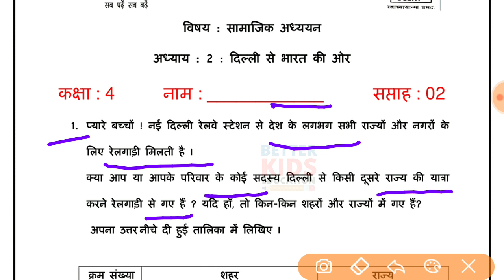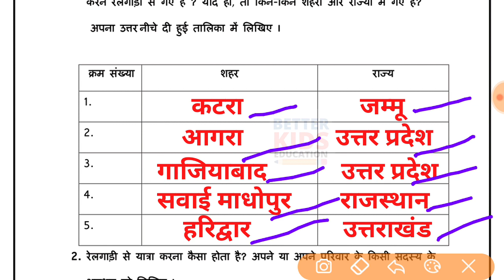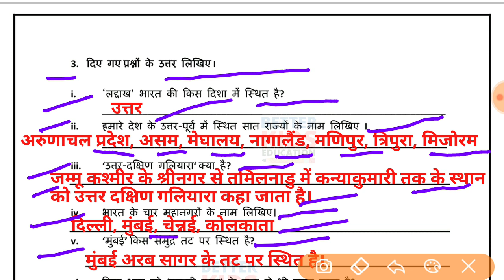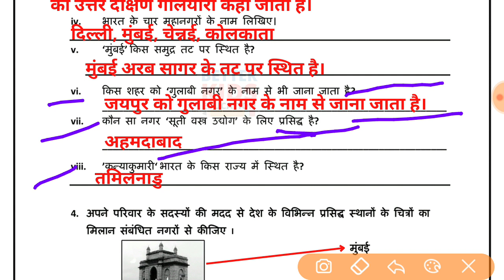EDMC Class 4 Worksheet 2 SST सामाजिक अध्ययन कार्यपत्रक 2 दिल्ली से भारत की ओर उत्तरसहित Week 2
Worksheet 2 Class 4 SST EDMC सामाजिक अध्ययन कार्यपत्रक 2 पाठ 2 दिल्ली से भारत की ओर sst उत्तर सहित dilli se bharat ki aor
Hi, in this video we gonna tell about Worksheet 2 Class 4 EDMC सामाजिक अध्ययन कार्यपत्रक 2 in simple way so that you can understand Worksheet 2 Class 4 EDMC सामाजिक अध्ययन कार्यपत्रक 2 easily.
We solve all the question of Worksheet 2 Class 4 EDMC सामाजिक अध्ययन कार्यपत्रक 2 with explanation.